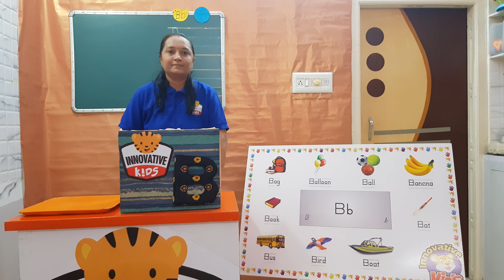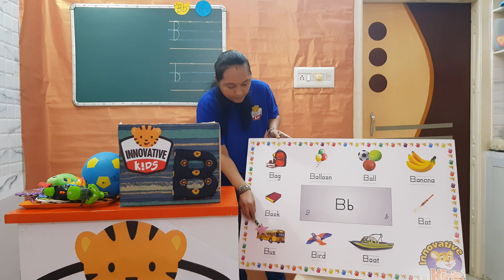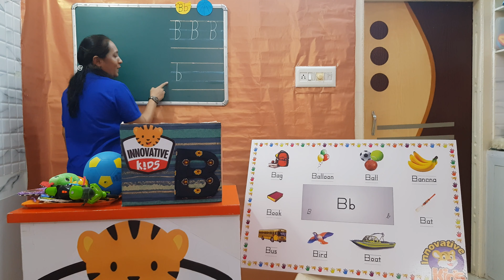Literacy. Intro-Letter B. Sound, Words and Writing. Innovative Kids Preschool. Lang Skills.